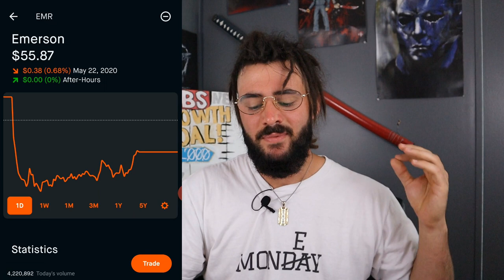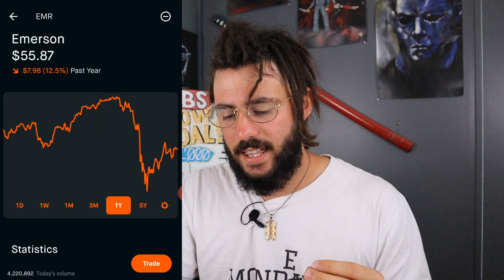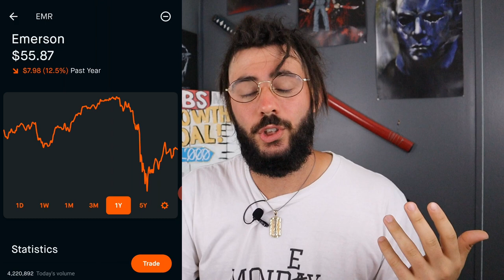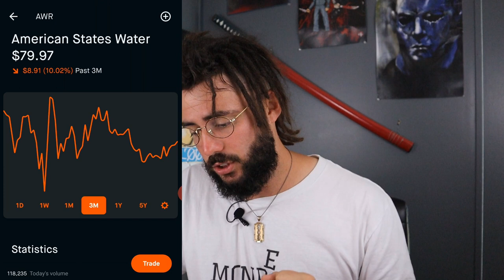4 MORE Stocks That Have Grown Dividends For 55+ Years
4 MORE Stocks That Have Grown Dividends For 55+ Years